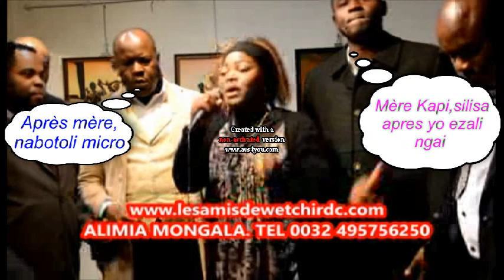" MOI...(...) 3 ANS FUTURE COMBATTANTE CONGOLAISE,MAIS AVANT J'OBSERVE D'ABORD" (mdr)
Les enfants débarquent au studio,et prennent le contrôle ! Cocktails Explosifs est un programme satirique sur l'actualité de la diaspora Congolaise !!!